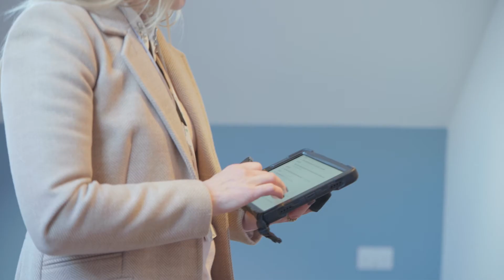Why VeriSmart? Support and The Job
This short video our Franchisees talk about the support VeriSmart provide.